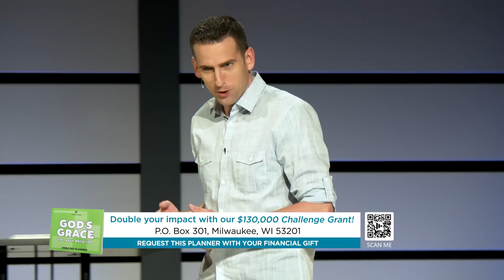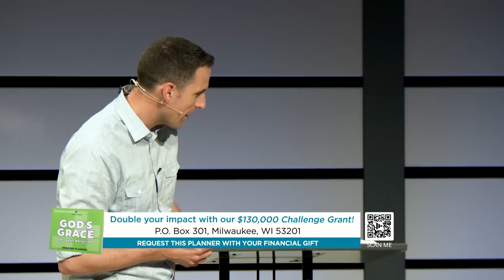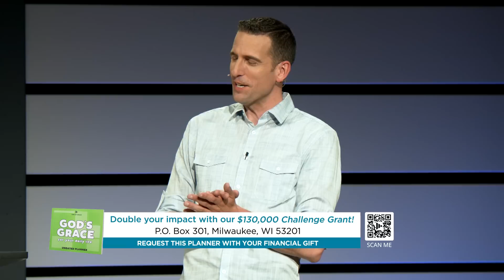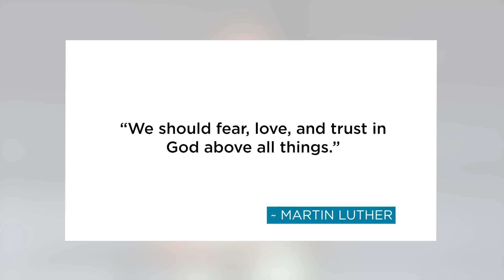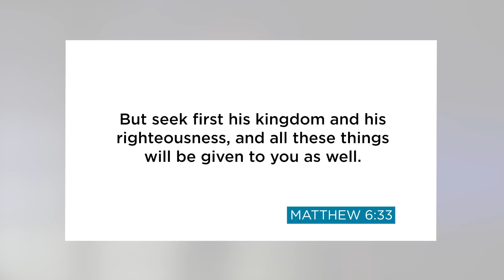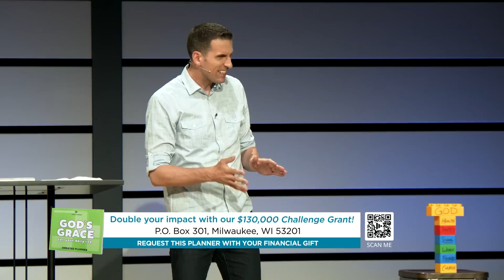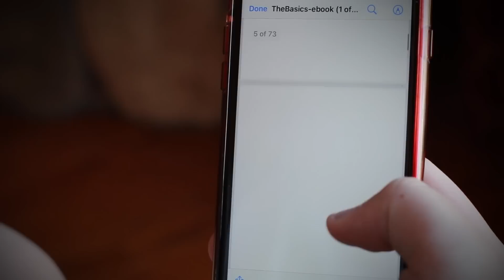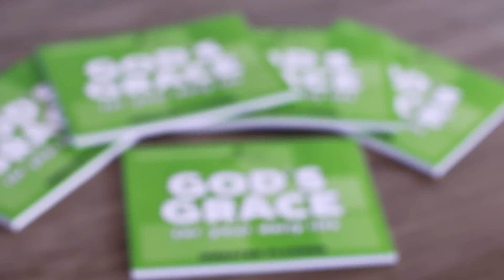What Is Love? What's My First Love? // Mike Novotny // Time of Grace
What is the first love in your life? In our busy world of work, school, kids, and relationships, what is your greatest passion? Your answer is so important when it comes to love. Because in order to love well, you need to have the right order of your loves—starting with the first love.

Help us meet our $130,000 Challenge Grant and make your gift go twice as far! With your gift, you can also request our new "God's Grace for Your Daily Life" undated planner!